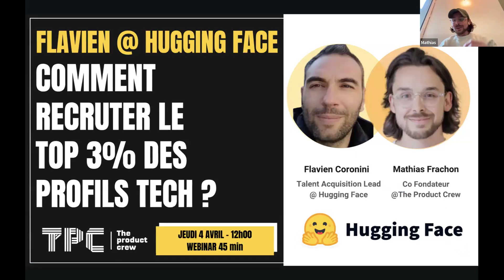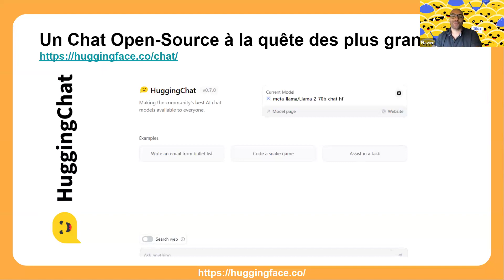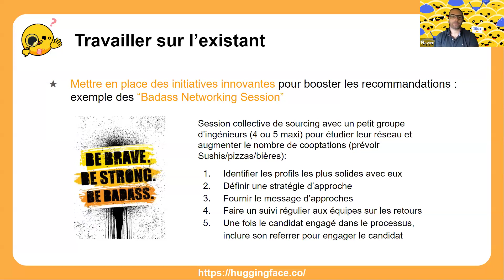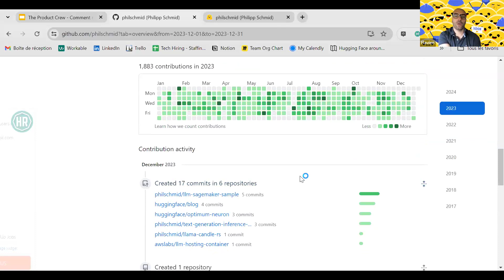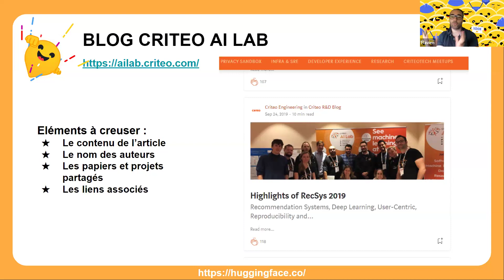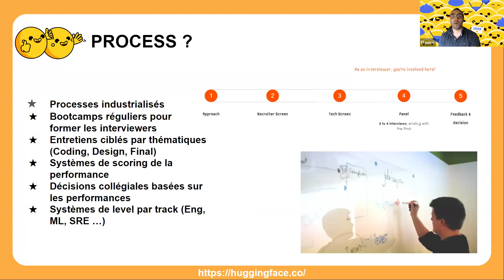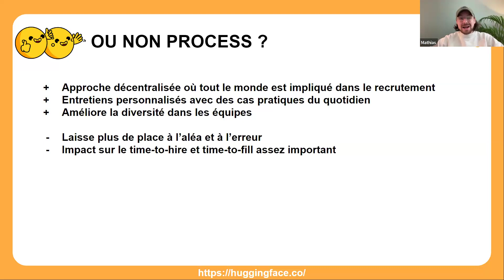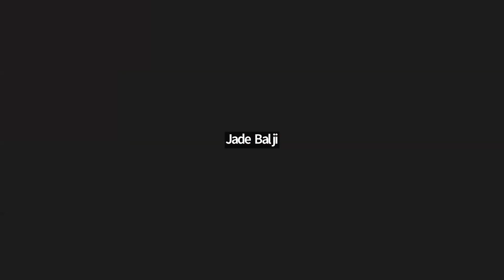Flavien @ HuggingFace : Comment recruter le top 3% des profils Tech ?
Google est longtemps resté la référence du recrutement tech.
Leur méthode a été copiée par toute la tech, et au delà.
Mais il existe de nouvelles méthodes à l'avant garde.

À contre courant de tout ce qu'on voit ailleurs, il y a Hugging Face.
Qui recrute des profils tech de très... très haut niveau.
Comment font-ils?

Coup de chance : tu vas pouvoir jeter un oeil sous le capot 👀

On a la chance de recevoir au micro TPC le Founding recruiter de Hugging Face, Flavien.
Après 15 ans d’expérience en tant que recruteur, il a connu les éco-systèmes où le recrutement est industrialisé “à la Google”.

Avant de participer à créer un système de recrutement décentralisé.
Où tout le monde dans l’entreprise peut être acteur du recrutement.

Loin des conceptions de profils A-player, il viendra nous expliquer son rôle de catalyseur à l'avant garde de toutes les pratiques de recrutement classiques.

Tu découvriras :
🔸 Quelle posture avoir en tant que TA / Hiring Manager
🔸 Quels indicateurs regarder (Spoiler : pas forcément le background académique 🤫)
🔸Les process ou non-process qui fonctionnent
🔸 Les méthodes, conseils et outils de Flavien
Le tout illustré avec tes exemples réels chez Hugging Face & leur démarche expérimentale

Encore un grand merci à Flavien !